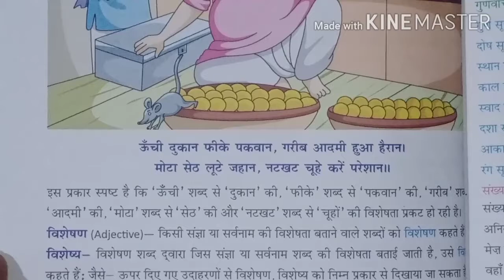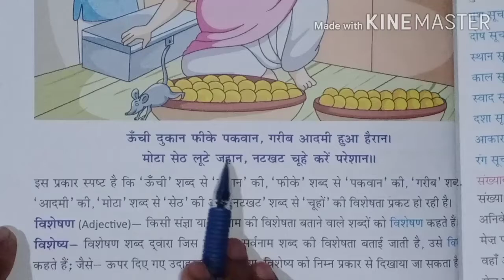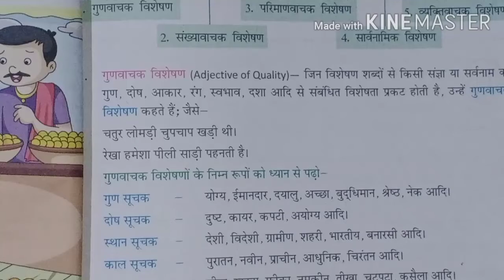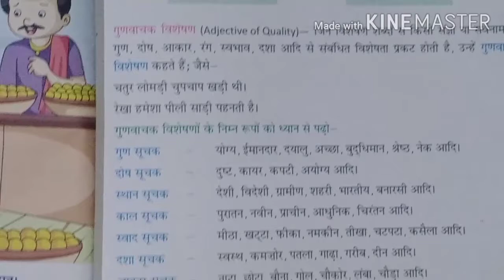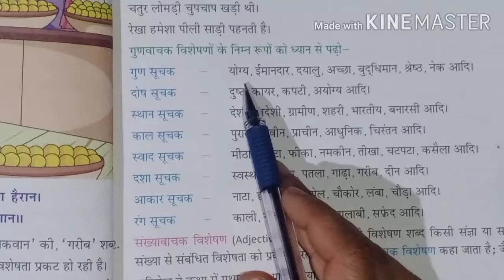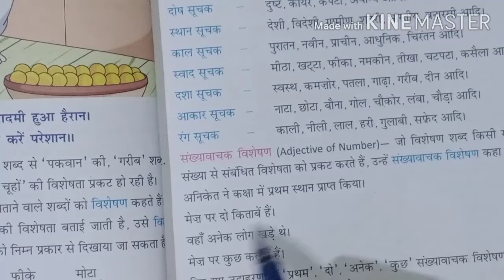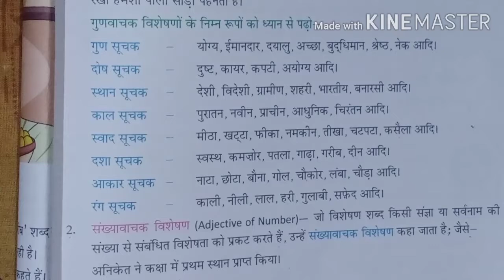हिन्दी व्याकरण ,पाठ - 9 विशेषण